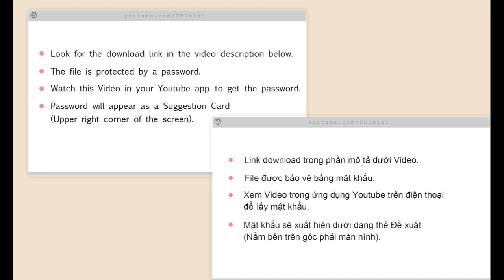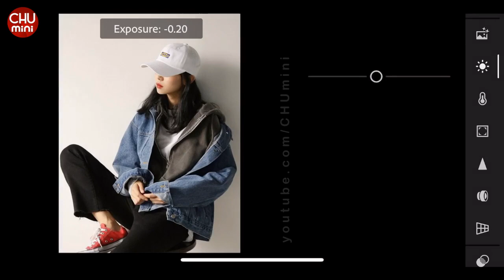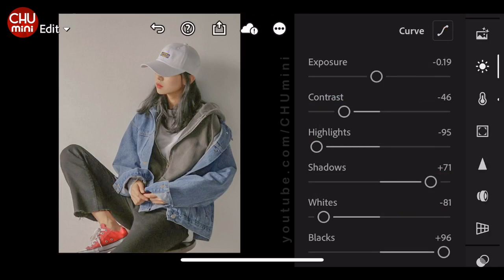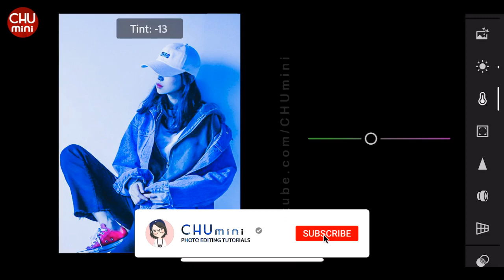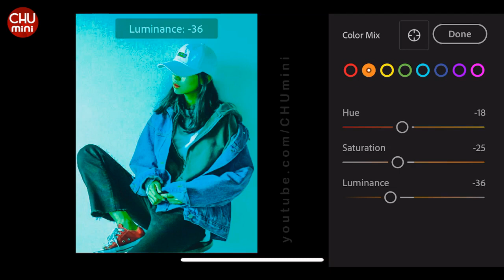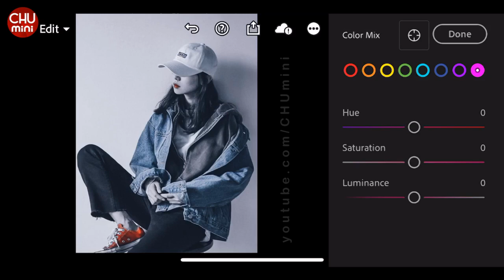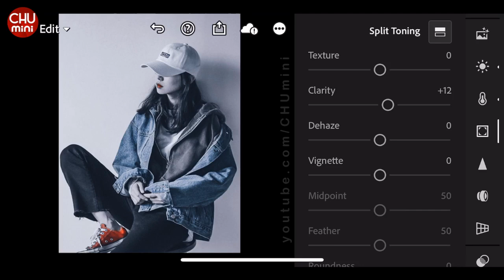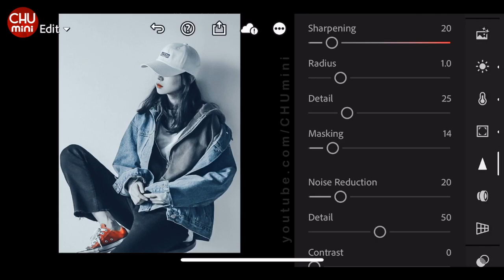CHUmini | GRUNGE Lightroom Preset | Lightroom Mobile Presets Free DNG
In this video, I will show you how to edit GRUNGE aesthetic in Lightroom Mobile.

⫸ Watch this Video in your Youtube app to get the password.

🔹 𝐇𝐀̃𝐘 Đ𝐎̣𝐂 𝐓𝐑𝐔̛𝐎̛́𝐂 𝐊𝐇𝐈 𝐓𝐀̉𝐈 🔹
⫸ Các bạn xem Video trong ứng dụng Youtube để lấy mật khẩu.
⫸ File tải được bảo vệ bằng mật khẩu.
⫸ Mật khẩu sẽ tự động xuất hiện dưới dạng thẻ Đề xuất (bên trên góc phải màn hình). Các bạn chú ý xem hết Video (ko tua) sẽ thấy.
⫸ Mật khẩu gồm 4 chữ số, được chia thành hai thẻ riêng biệt và xuất hiện ngẫu nhiên.

🔹 𝑽𝑰́ 𝑫𝑼̣:
        Kết hợp [1] Pass & [2] Pass
        sẽ ra Mật khẩu đầy đủ là: 1234 ✔

CHU mini | Lightroom Mobile Presets Free DNG | GRUNGE Lightroom Preset
How To Edit GRUNGE AESTHETIC - Lightroom Mobile CC Preset Free DNG & Tutorial

© Copyright by CHUmini ☞ Do not Reup